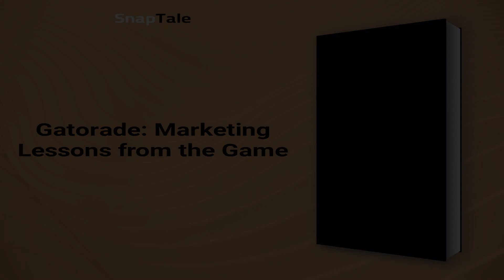First in Thirst by Darren Rovell: 9 Minute Summary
*BOOK SUMMARY*

TITLE - First in Thirst: How Gatorade Turned the Science of Sweat Into a Cultural Phenomenon

AUTHOR - Darren Rovell

DESCRIPTION:
📖 "Learn how Gatorade created and conquered the sports drink industry by trailing its history from sweat-drenched football practices to innovative marketing techniques. Journalist Darren Rovell provides an inside look at Gatorade's business strategies that'll leave readers inspired to apply its nine business principles to their ventures."

TIMESTAMPS:
⌚ 00:00 Introduction
⌚ 01:07 The Rise and Reign of Gatorade
⌚ 01:54 The Birth of Gatorade
⌚ 04:29 The Origins of Gatorade
⌚ 06:23 The Untold Story of Gatorade's Origin and Triumph
⌚ 07:04 Gatorade: Marketing Lessons from the Game
⌚ 08:37 Final Recap